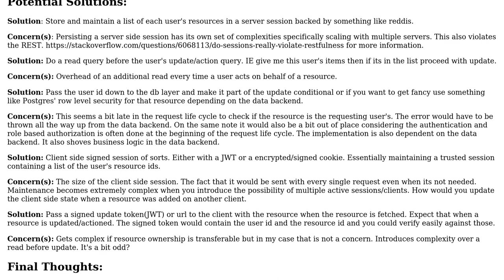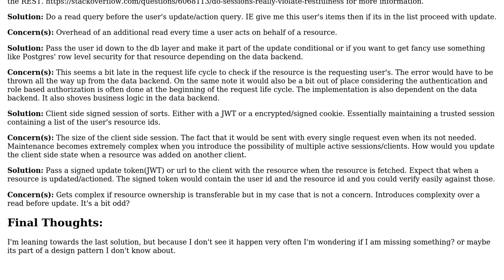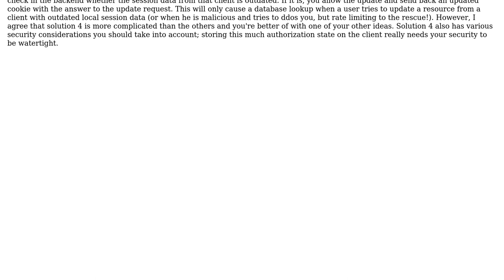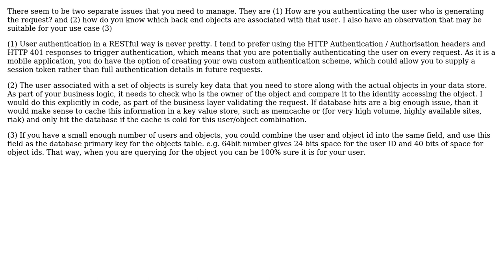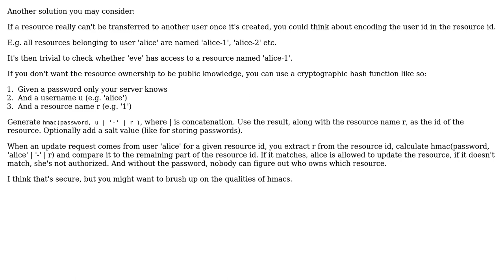Best solution to authorize that a user is only allowed to modify/act with their own resources in...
Software Engineering: Best solution to authorize that a user is only allowed to modify/act with their own resources in a REST API

With thanks & praise to God, and with thanks to the many people who have made this project possible! | Content (except music & images) licensed under CC BY-SA | Music | Images & others | With thanks to user Pascal user Michael Shaw user Ashtonian and the Stack Exchange Network Trademarks are property of their respective owners. You are responsible for your own actions.